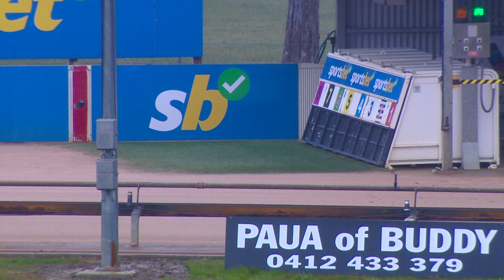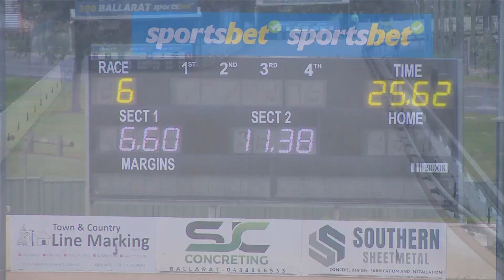BAL SAT 05 AUG 23 R6